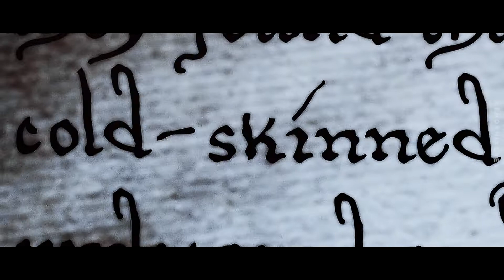vampire!yoongi [creatures!bts]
► Não sei se transformo isso numa série com todos eles, foi apenas uma ideia em homenagem a minha amiga, Thayse!
Inclusive parabéns atrasado!

(EU NÃO SOU DONA DOS VÍDEOS NEM DA MÚSICA!)
ONLY THE EDITING.
(APENAS A EDIÇÃO)